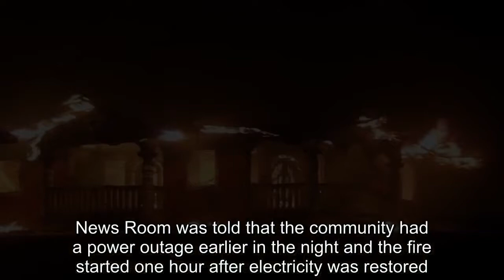GUYANA NEWS-Non Pariel home destroyed by fire – News Room Guyana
Afire on Friday night completely destroyed a two storey wooden and concrete house at Non-Pariel on the East Coast of Demerara.News Room understands that the fire started at about 08:50 hrs in the ceiling of the house.News Room was told that the community had a power outage earlier in the night and the fire started one hour after electricity was restored.It was reported that persons rushed to assist and were only able to save a minibus which was parked in the yard.The house was occupied by a family of five but no one was at home at the time According to an eyewitness, the Guyana Fire Service took approximately 30 to 45 minutes to arrive at the scene and another 15 mins to locate water.